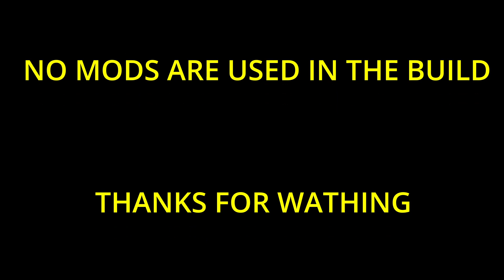Starship SN4 1st Auto Test Launch And Landing NO PILOT Space Engineers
What's up fellow Engineers and welcome to my test campaign for my space x StarShip build this is test 4 i hope you enjoy the progress and the video please like comment and subscribe for more cheers

Links for my Facebook group and streaming channel and Donations are below.